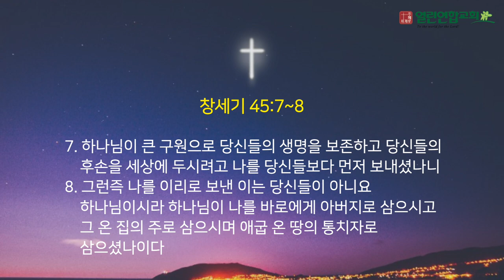말레이시아 열린연합교회 2022년12월11일 창세기 45장7~8절 성경암송